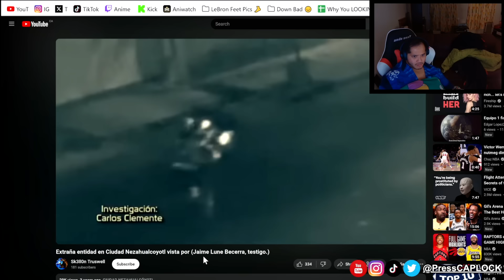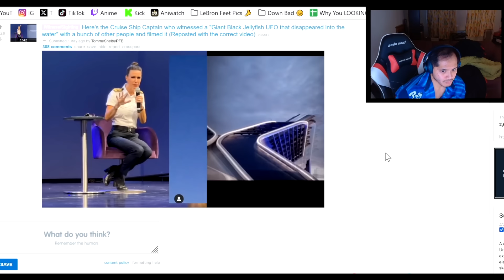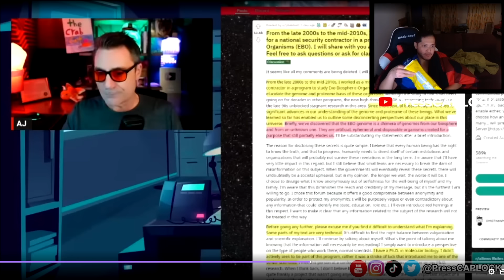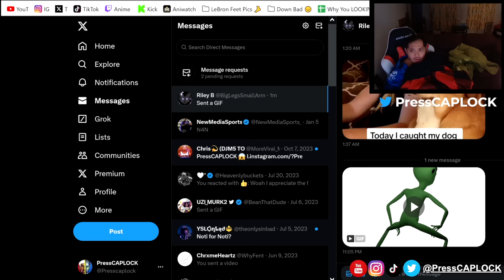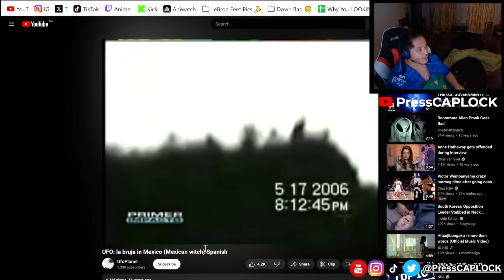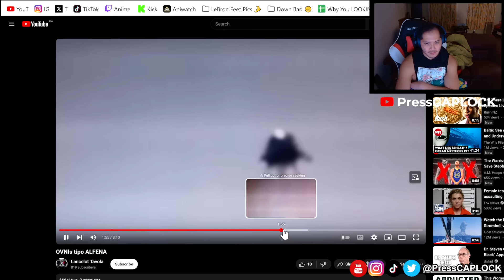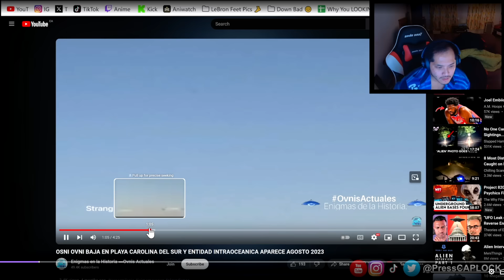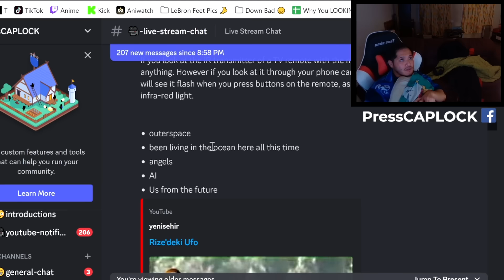I watched every "JELLYFISH" UFO UAP Alien Video on the INTERNET and came to this Conclusion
I watched every Jellyfish UFO Alien clip Video on the Internet and came to this Conclusion. My reaction and though on where the UFO aliens jellyfish comes from and what they are. aliens jellyfish Us from the future? Are UFO UAP jellyfish aliens some form of AI? Jellyfish ufo explained and debunked in 2024.

In 2024, aliens have been on the news recently from the Miami aliens to the Alien Jelly fish documentary to the aliens in Peru Mexico. Is the Alien in Miami related to the UAP jellyfish? Do UFOs come from the Bermuda triangle? Are jellyfish UAP aliens Angels? Witness these jellyfish-like UFO, filmed over an American military site in Iraq in 2018. This object, appearing to change its heat signature multiple times, has sparked numerous theories and observations. The video also reveals that this UFO jelly fish was invisible on night vision and could only be detected on thermal said Jeremy corbel and Dr. Garry Nolan. Dive into the mystery and join the discussion on what this Alien Jellyfish truly is closeup in raw footage and in water. Embark on a journey into the unknown with this compilation of Alien Jelly fish sightings. Each clip offers a unique perspective on these enigmatic phenomena, showcasing their bizarre, jellyfish-like appearances and their ability to change heat signatures rapidly. From their smooth, floating movements to their sudden disappearances, these ‘Alien Jellyfish’ continue to baffle and enthrall viewers around the world. David Grusch is a UFO whistleblower.